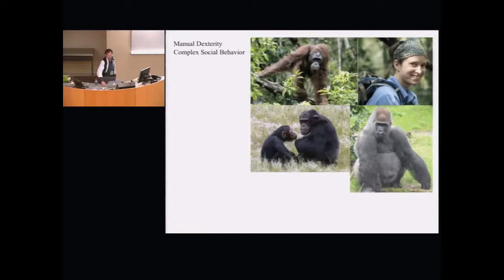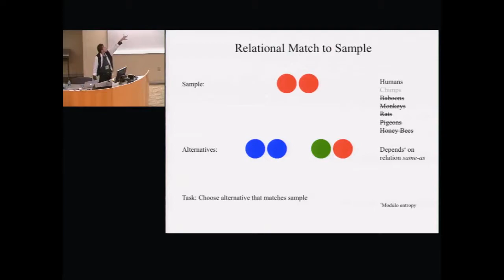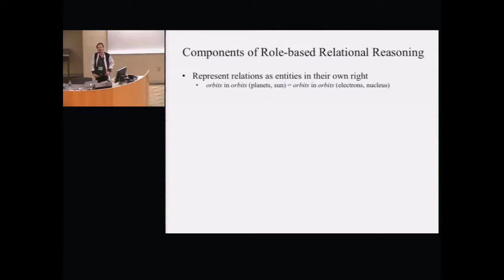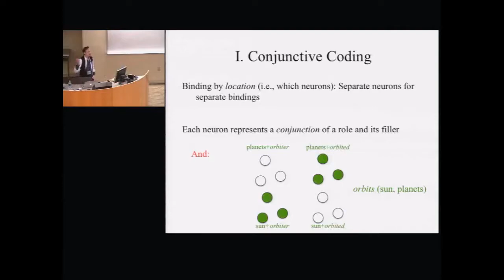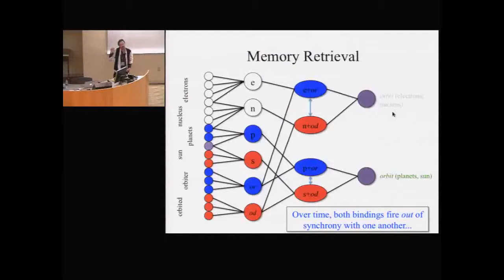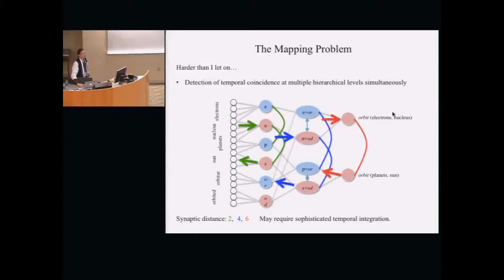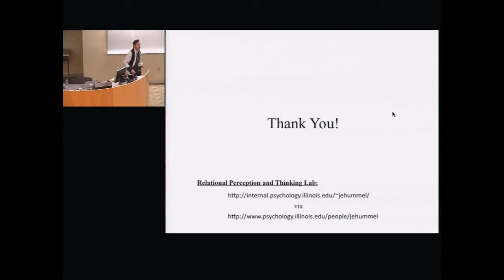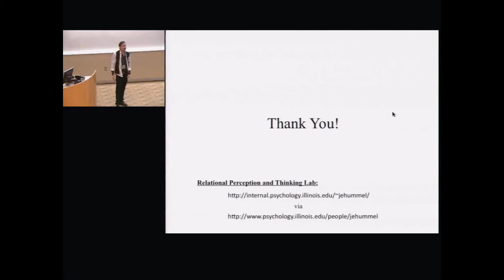r | p 2013: What Happened to the Human Brain? - John Hummel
Humans are unique among the great apes in our capacity to reason explicitly about the relations among things—an ability that underlies our capacity for mathematics, science, engineering and everything else that distinguishes us as a species. Reasoning about relations requires us to represent relations as entities in their own right, to bind arguments to those relations, to map systems of structures based on shared relations and to use the resulting mappings to constrain inference and learning. During human evolution something happened to our brains that makes it possible for us to do these things. I will discuss my work simulating how the human brain accomplishes these tasks, and how the resulting algorithms account for aspects of human thinking, especially those that make us most uniquely human.

About John
John Hummel got his Ph.D. at the University of Minnesota in Experimental Psychology and Cognitive Science, was a Professor at UCLA from 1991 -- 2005 and is currently a Professor in the Department of Psychology at the University of Illinois. His work focuses on how people perceive, represent, learn and reason about relations. He, his students and colleagues conduct both behavioral research with human subjects and computational work, using artificial neural networks to simulate relational perception, learning and thought.